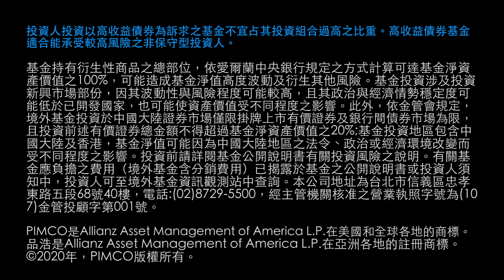行為科學洞察：退休的挑戰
諾貝爾經濟學獎得主Richard Thaler(塞勒)和PIMCO執行長Emmanuel Roman(樂文禮)討論投資人所面臨到退休金從累積轉換為提領時的挑戰。更多資訊，請造訪